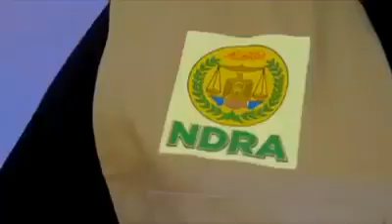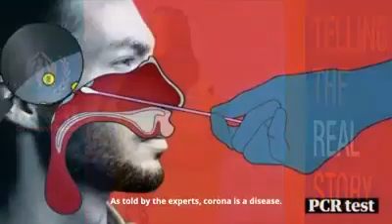Hees: Wacyi gelin COVID19 Yurub Geenyo iyo Mahad Galinhore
Cilmi ahaan ayay buuxusay sharuudihii